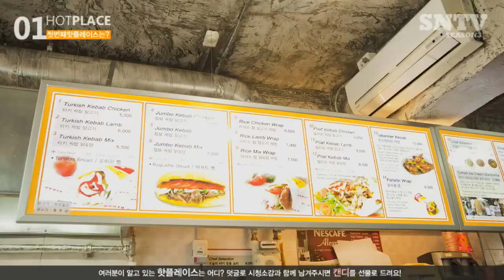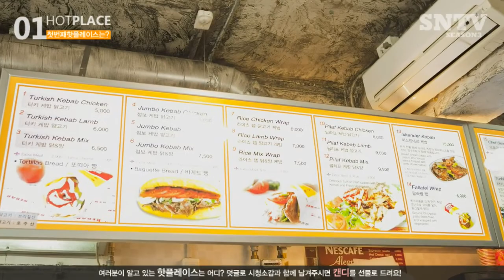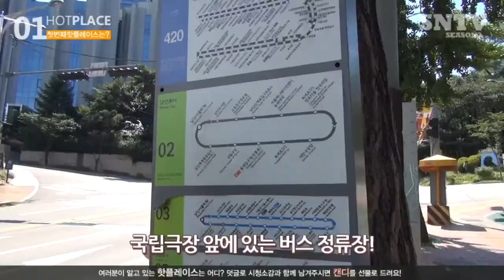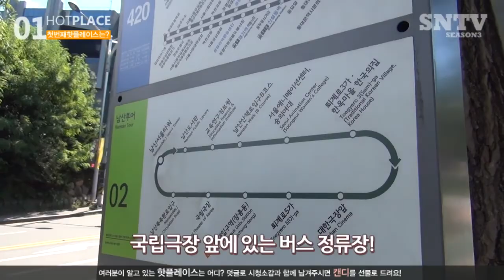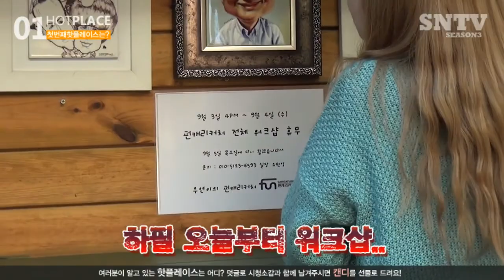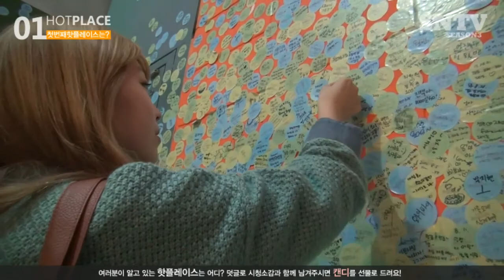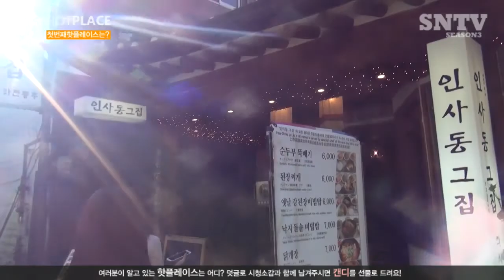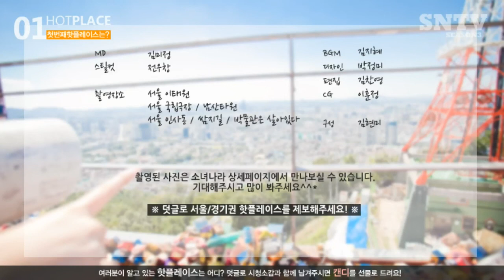[소나TV] 이태원!어디까지 가봤니?